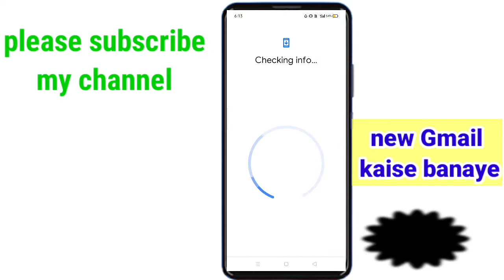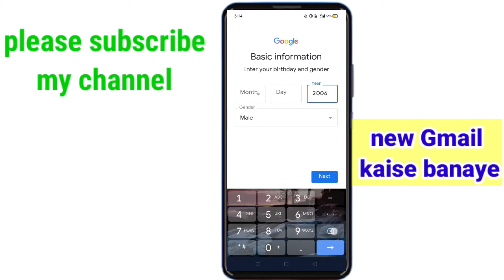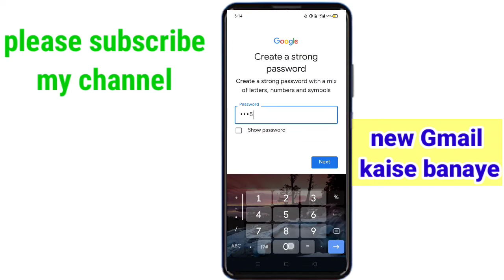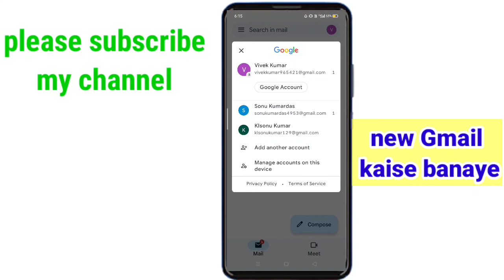Gmail/ Email id new kaise banaye / How to current news Gmail account 2022 ...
How to current new Gmail account..
new  Gmail account kaise banaye..
password ke sath new trick ..

naya Gmail account kaise banaen..
passport aur aapke kisi bhi Naam se.

👉 sonu4q tricks.

 ok welcome my YouTube channel